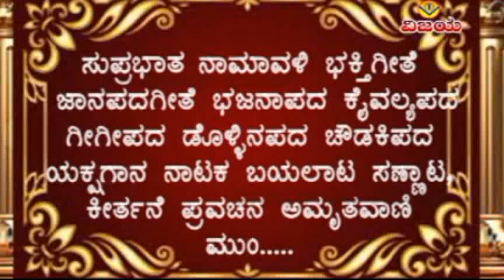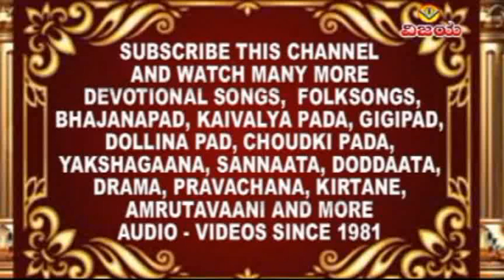ಕೊಟ್ಟಿ ಸಂಸಾರ ಬಿಟ್ಟು ನಿ ಬಾರ- ಪ್ರಭಾವತಿ ಕಿರಣಗಿ - ಸಂಗಡಿಗರು KOTTI SANSAR BITTU NI BAR PRABHAVATI KIRANAGI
☆ YTV- 2195
☆ ಕೊಟ್ಟಿ ಖೊಟ್ಟಿ ಸಂಸಾರ ಬಿಟ್ಟ ನೀ ಬಾರ
☆ ಹಾಡಿದವರು - ಲಕ್ಷ್ಮೀದೇವಿ ಹಳಕಲ್ಲ , ರಂಗಪ್ಪ , ಪ್ರಭಾವತಿ ಕಿರಣಗಿ - ಸಂಗಡಿಗರು ☆ ಸಂಯೋಜನೆ , ಸಂಕಲನ : ವಿಶ್ವನಾಥ ಇರಕಲ್ಲ
☆ ಕುಳಲಿಯ ಲಕ್ಷ್ಮೀದೇವಿ ಹಳಕಲ್ಲ ಹಾಡಿದ ಕೈವಲ್ಯ ಭಾಜನಪದದ ಮೊಟ್ಟಮೊದಲ ಸಿಡಿ  (2010)

☆ KHOTTI SANSAAR BITTU NI BARA  - KAIVALYA BHAJANA PADAGALU
☆ SUNG BY : LAKSHMIDEVI HALAKALLA   ,   RANGAPPA
☆ PRABHAVATI KIRANAGI BHAJANA MANDAL GROUP
☆ ORGANISED , EDITED : VISHWANATH IRKAL
☆ KULALI LAKSHMIDEVI HALAKALLA SUNG KAIVALYABHAJANA FIRST CD   (2010)

"ವಿಜಯ"ಕ್ಯಾಸೆಟ್ಸರವರ - ಸುಪ್ರಸಿದ್ಧ ಕೈವಲ್ಯ ಭಜನಾ , ಸವಾಲ ಭಜನಾ ಪದಗಳನ್ನು ಕೇಳಲು ಕೆಳಗಿನ ಲಿಂಕನ್ನು ಒತ್ತಿರಿ